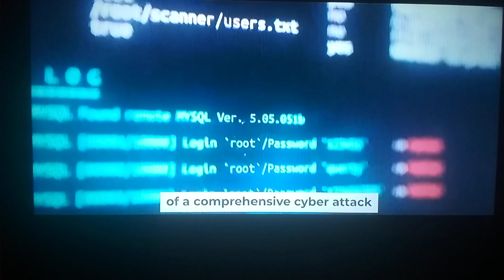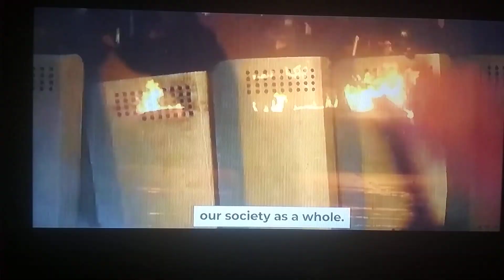12 September 2022 Dr. Klaus's proteges. .l.